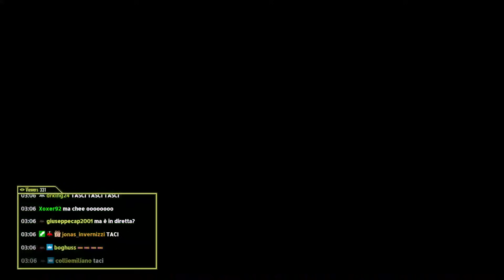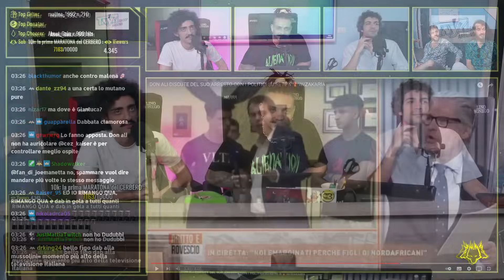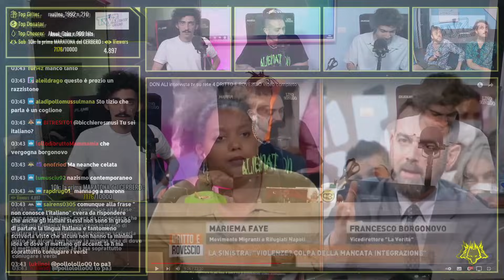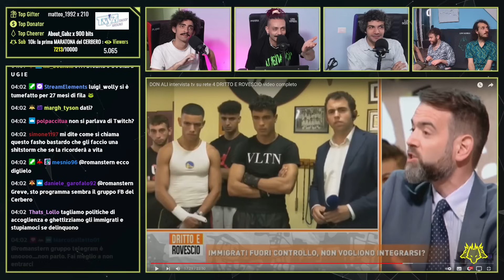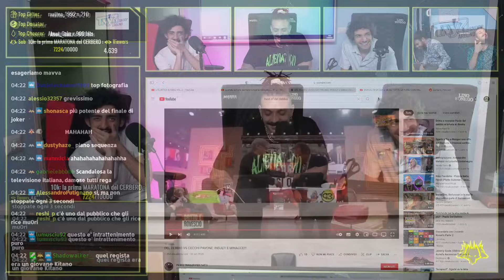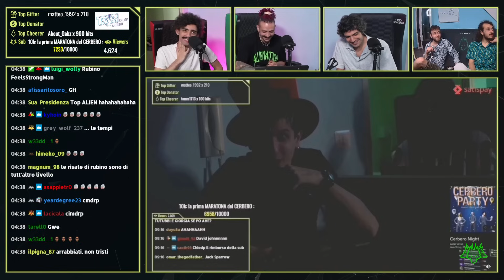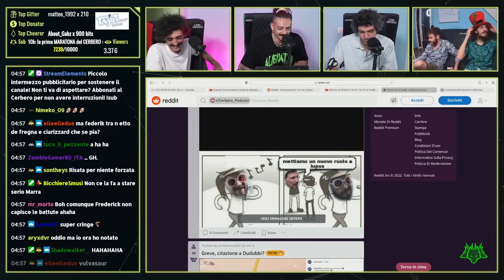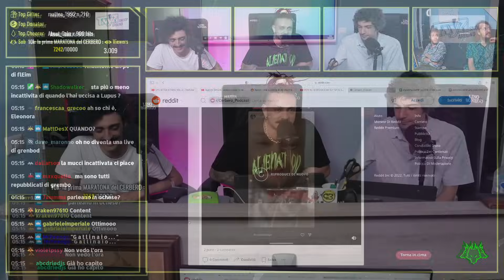DON ALI’ a RETE4: una TRASMISSIONE VERGOGNOSA. | Cerbero Podcast #1387